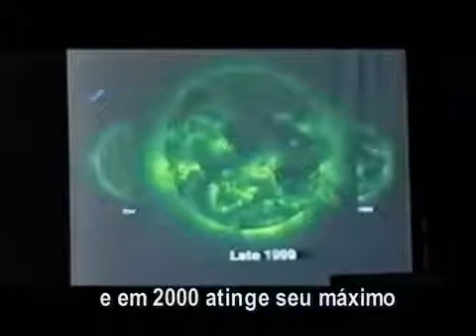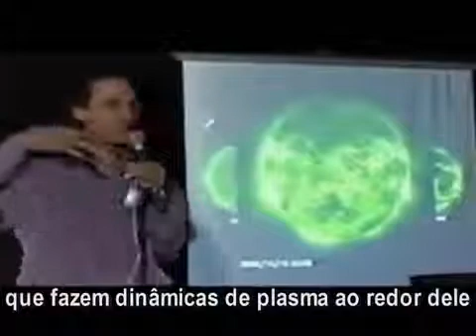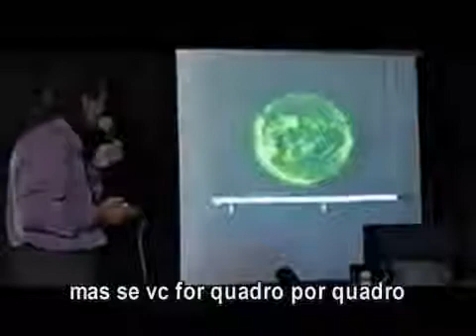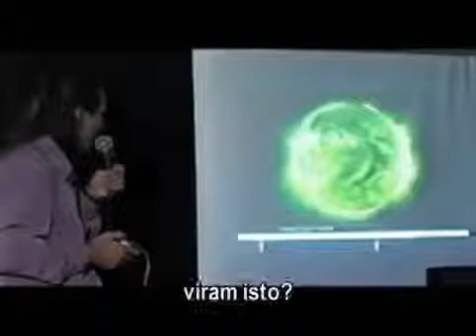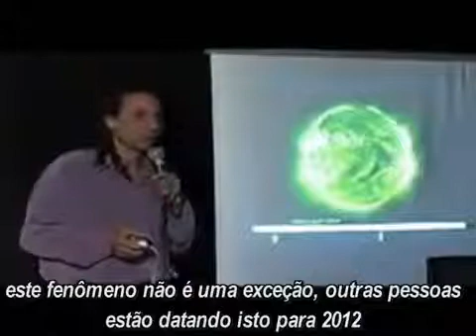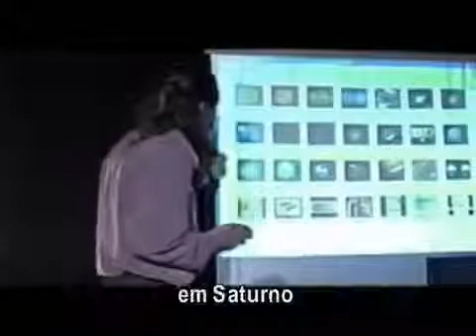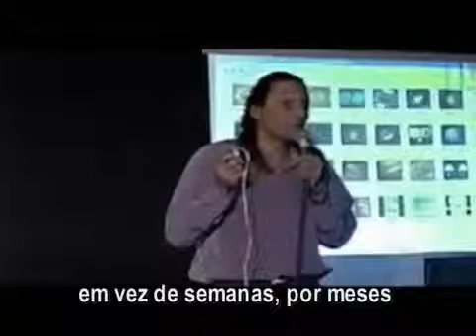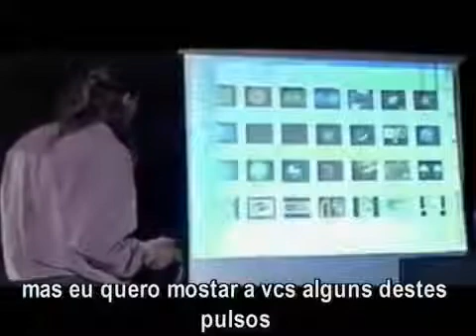Nassim Haramein 35 - O Segundo Sol, 2012, a farsa do aquecimento global - legendado